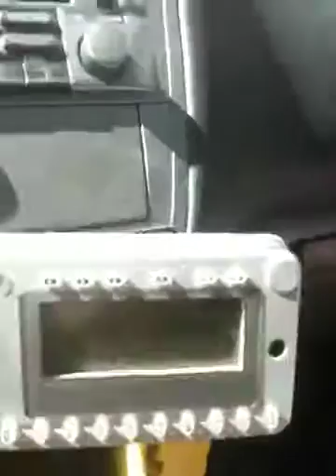Marshall Mathers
New single